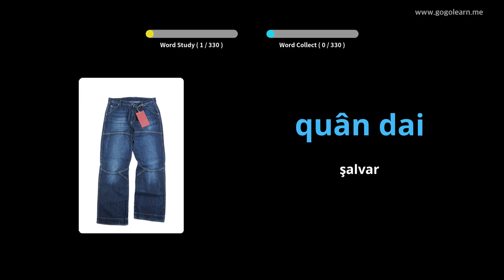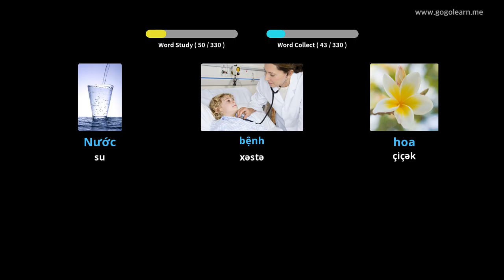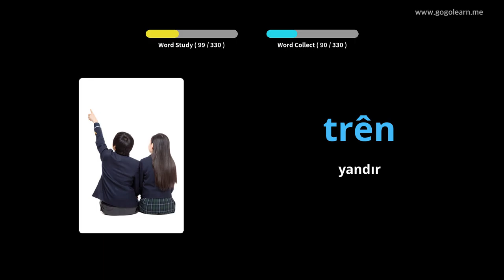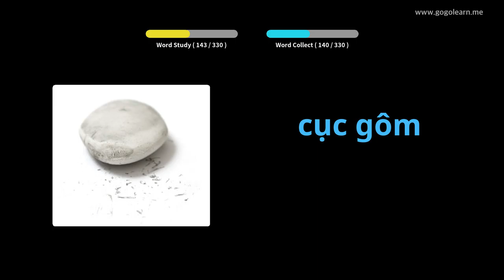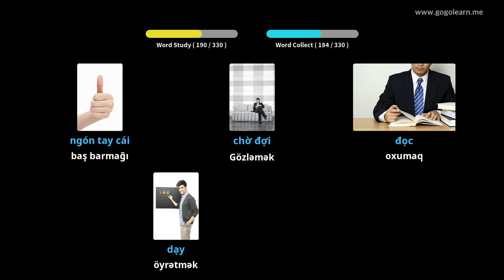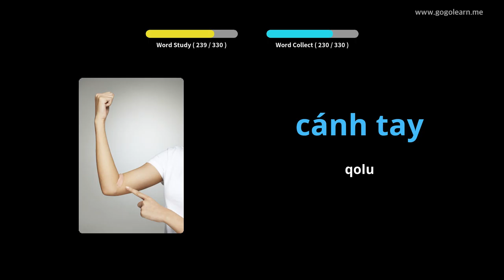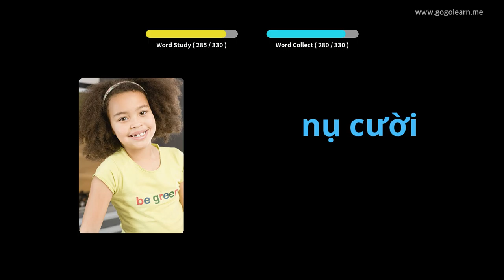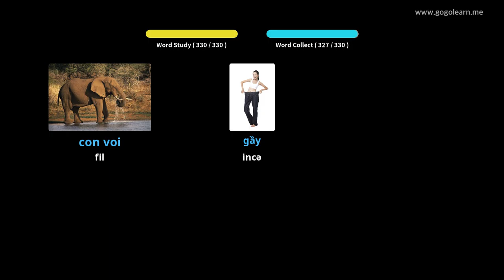Avtomobil sürərkən Vyetnam lüğətini dinləmək | Golearn